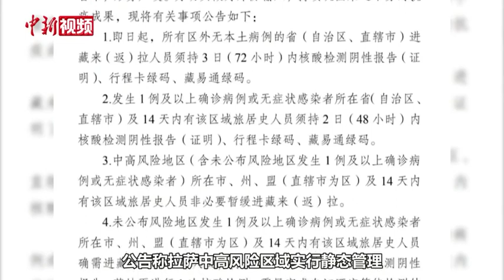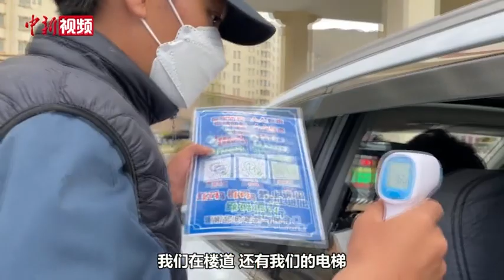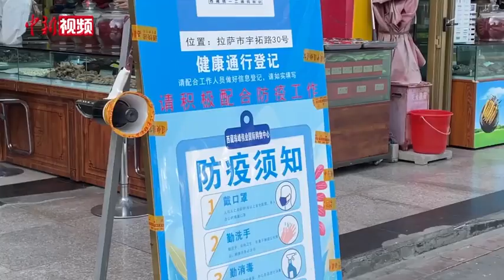拉萨中高风险区域实行静态管理 小新带你了解疫情下的拉萨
时隔920天后，西藏再次出现新冠肺炎病毒感染者。8月9日，拉萨市应对新冠肺炎疫情工作领导小组办公室发布公告，称拉萨中高风险区域实行静态管理。疫情之下的拉萨和以往有什么不同，小新带你去看看。